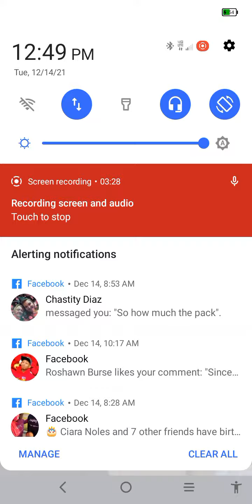DJ kitty Big Crazy Cleezy and josh lied again 😂😂😂